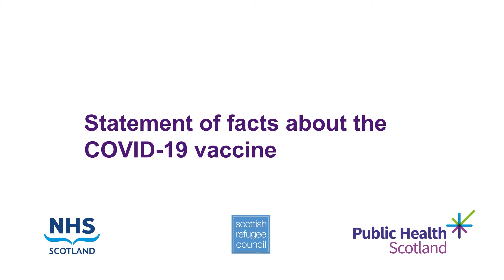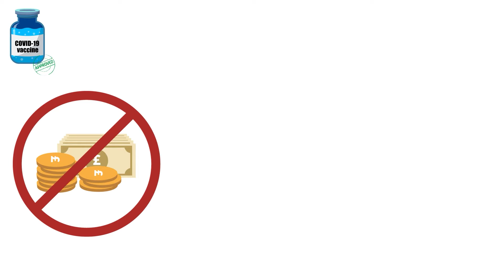Statement of Facts about the COVID-19 vaccine animation: Dari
The full written statement of facts is available in Arabic, Dari, Polish, Russian and Ukrainian

For more information about the COVID-19 vaccine in other languages and formats please

00:00 statement of facts
00:11 Why should I get the vaccine?
02:00 Is the covid vaccine safe?
01:42 Vaccination appointments
02:26 Vaccination for children and young people
02:56 After your vaccination
03:24 Pregnancy and breastfeeding
04:03 Further information